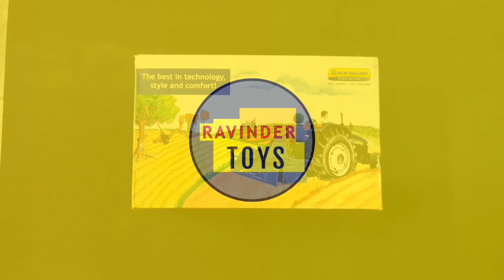Unboxing New Holland 4010 Tractor Dummy Scale model Toy - HOW TO BUY DUMMY MODELS - Ravinder Toys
Unboxing New Holland 4010 Tractor Dummy Scale model Toy .

RAVINDER TOYS (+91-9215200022) [Whatsapp or Call]
We deals in Die Cast, Scale models, Toys of Tractors, Cars, Jeep, Bikes etc. For Buy Call or WhatsApp at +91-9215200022.